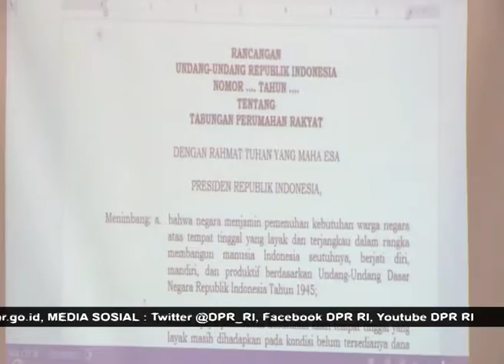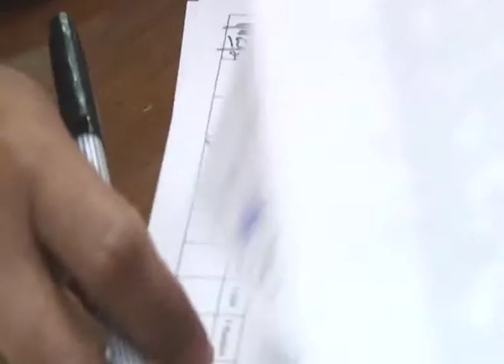DPR RI - PANSUS TAPPERA SETUJUI SAHKAN RUU TAPERA DI PARIPURNA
NARSUM : YOSEPH UMAR HADI / Ketua Pansus Tappera / FPDIP / Dapil JABAR VIII
MICHAEL WATIMENA / Anggota Pansus Tappera / FPD / Dapil PAPUA BARAT
(RTV Parlemen - Biro Pemberitaan Parlemen - SETJEN DPR RI)
FB : DPR RI & RTV Parlemen DPR RI
Youtube : DPR RI & RTV Parlemen
(IKI)